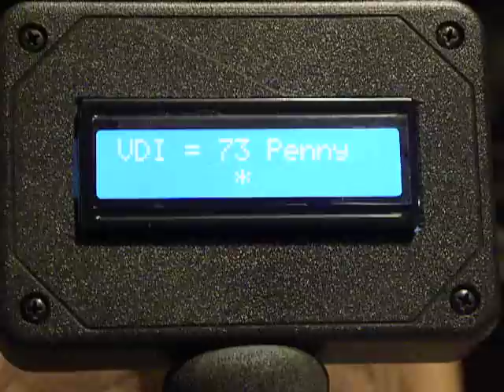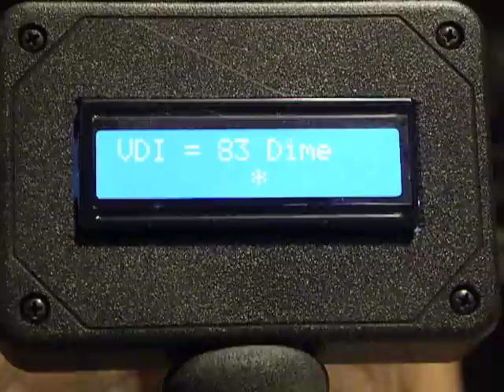IDX Pro using Arduino Uno and a 16 X 2 LCD for and ID module